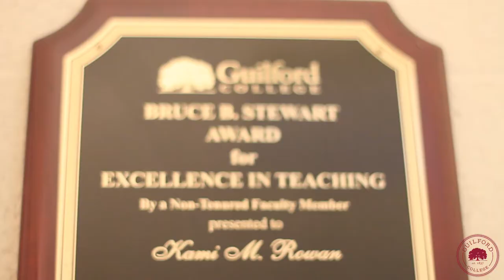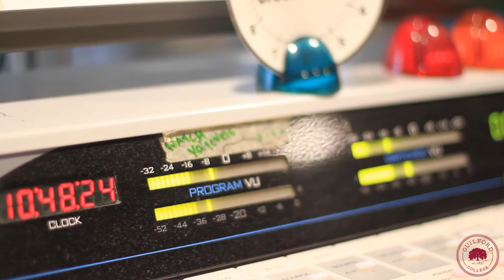Meet the Professor: Kami Rowan, Born a Musician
Kami Rowan, Associate Professor of Music, shares her love for teaching classical guitar and her involvement with the Guilford College WQFS radio station. Are you interested in becoming a Music major at an N.C. college? or contact the Office of Admission at or .